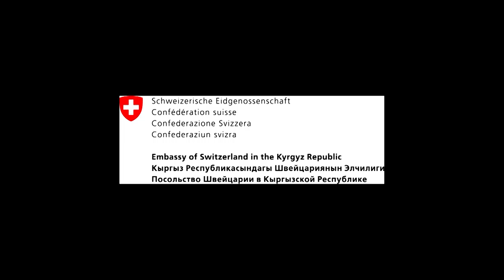Akyn Jakyn 5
рассказы о Кыргызских этнических духовых инструментах